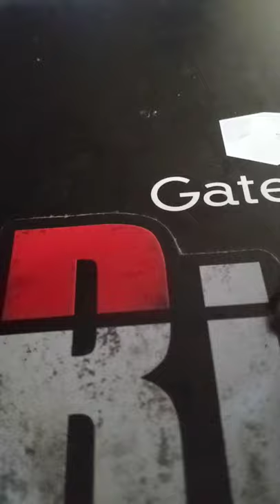bass fishing "how to rig a fluke/jerk-bait soft plastic"